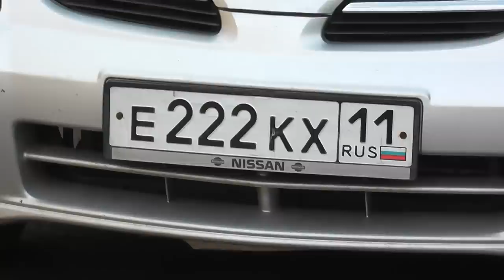Инта и Техника. 2015 май.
Это новая рубрика на моём канале, чисто визуальные картинки нашего города Инты, возможно с некоторыми комментариями и объяснениями. Смотрите тему техники и её сопутствующих в городе Инта. Республика Коми, 29 мая 2015 года, на улице +20.